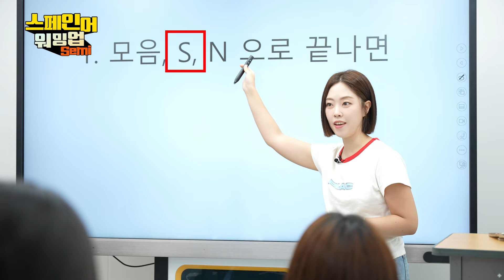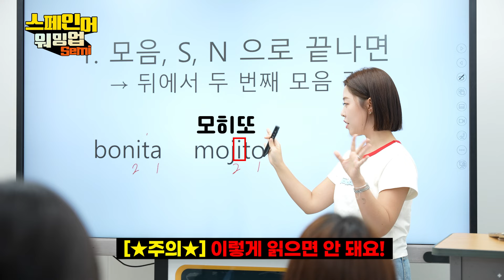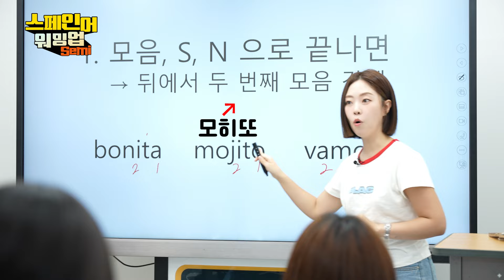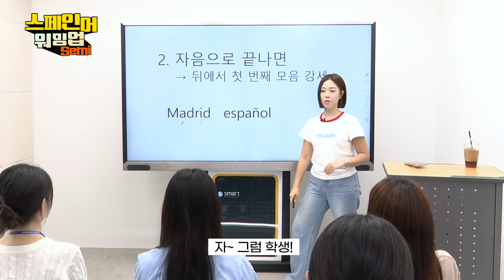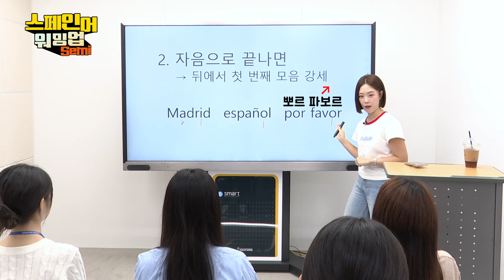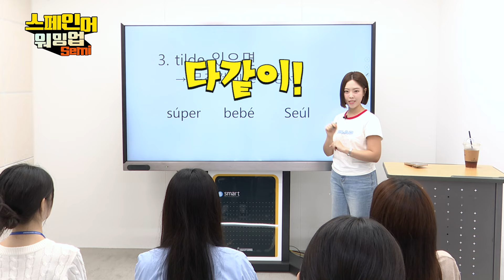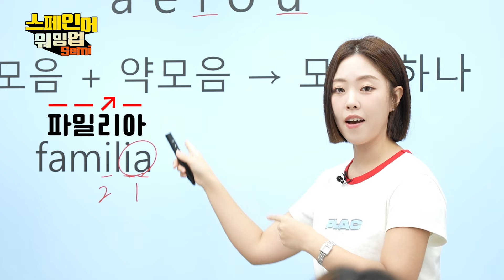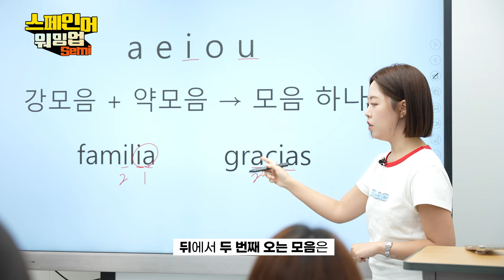[스페인어 워밍업] 스페인어 강세 규칙 8분만에 끝내기!스페인어발음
[스페인어 워밍업] 스페인어 강세 규칙 8분만에 끝내기!

안녕하세요 시원스쿨 스페인어입니다.
스페인의 '스'자도 모르는 여러분들을 위해
가장 쉽고 재미있게 세미쌤이 떠먹여 드릴게요 :)

더 쉽고 재미있게 스페인어 공부하고 싶다면?
지금 바로 시원스쿨 스페인어를 검색해 보세요!